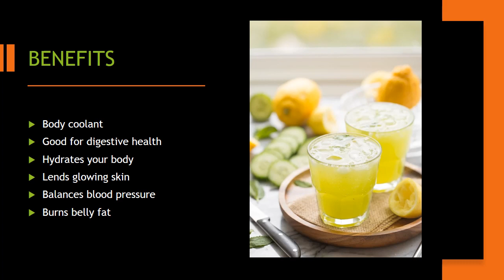DETOX DRINK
The Wellness Hive : Cure the Incurables
Nature's Wellness

For Personal Consultation regarding any Health issue or problems related to Money, Career and Relationship

We provide you with complete healing solutions through modalities of alternative medicine.